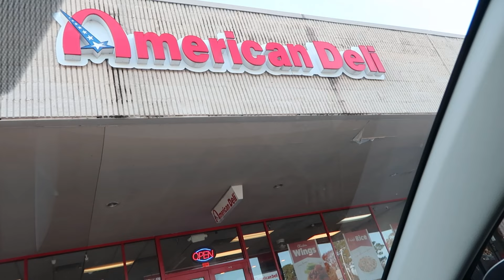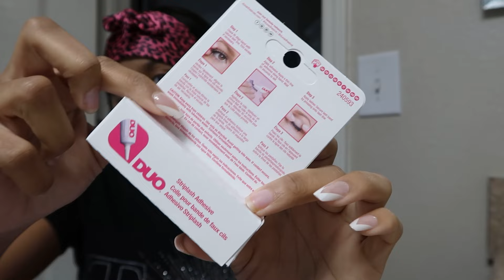visual diary ep 01 VLOG: yet another ulta run , hair appt, dinner date & more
FAQ?